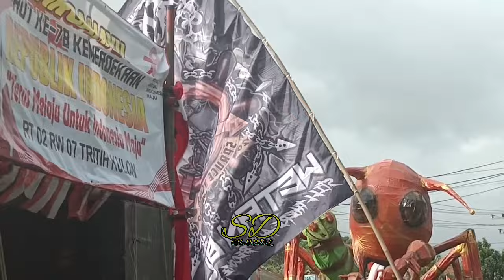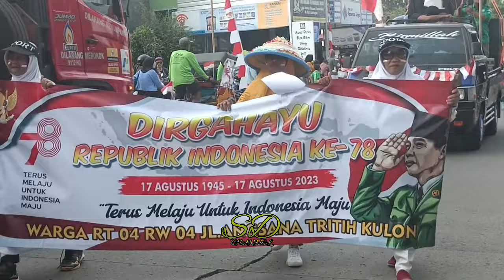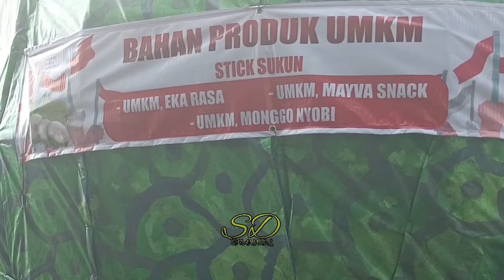KARNAVAL TRITIH KULON KABUPATEN CILACAP RAMAI SEKALI SUPER MERIAH